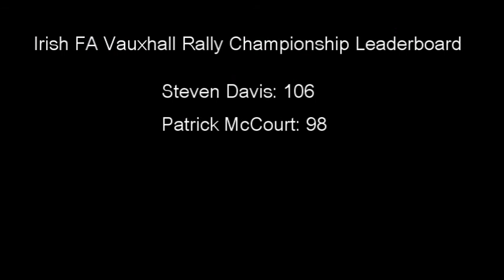Patrick McCourt - Vauxhall Rally Championship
Northern Ireland international Patrick McCourt takes on the Vauxhall Rally Championship.

Look out for more from the Northern Ireland camp to see who comes out on top.